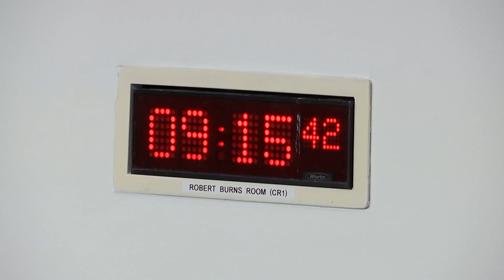Education, Children and Young People Committee -1 February 2023